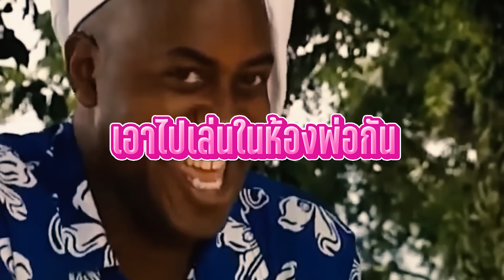ช่วยพ่อด้วยโดนยุงยึดห้อง!!! วิธีไล่ยุงสไตล์ไอ้บรรเจิด ง่ายนิดเดียว?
ลานแคมป์ปิ้งอาณาจักรOz - บ้านไร่เขาปลาแปบ
จองลานแคมป์และที่พักได้ที่นี่